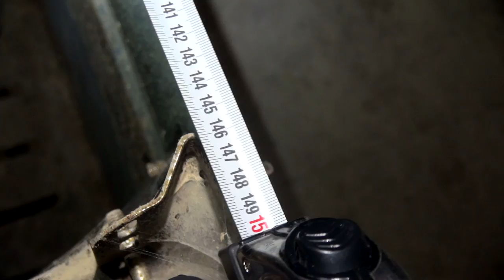Direkt von Tierquälern - Schweinemast für Westfleisch// tierretter.de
Westfleisch gehört zu den fünf größten Fleischkonzernen Europas, in Deutschland belegen sie den dritten Platz. Im Jahr 2016 hat das Unternehmen über 8 Millionen Schweine geschlachtet – tierretter.de hat recherchiert, wie es hinter den Stallwänden der Betriebe aussieht, die Westfleisch beliefern.

Immer wieder rechtfertigte die Industrie Bilder wie diese, dass es sich um Einzelfälle oder einen einzigartigen Zustand in einem einzelnen Betrieb handele. Sechs zufällige Betriebe, wurden zu sechs zufälligen Zeiten kontrolliert. Es zeigt sich: Tierquälerei in jeder Bucht. Von Einzelfällen kann keine Rede sein – zumal Videos wie diese seit Jahren immer wieder das Licht der Öffentlichkeit erreichen. Die neuen Aufnahmen stammen aus zwei Bundeländern und verschiedenen Landkreisen. Ein Betrieb steht in Hessen, im Kreis Waldeck-Frankenberg, und fünf weitere in NRW aus den Landkreisen Paderborn, Höxter, Warendorf und Minden-Lübbecke.